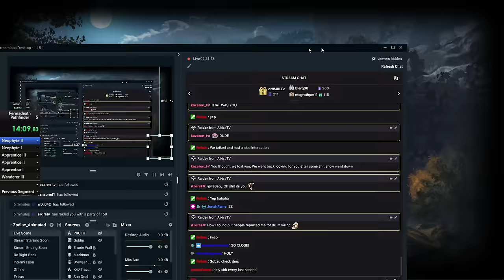Getting Pathfinder Rank in ~4 hours (SSF Permadeath) | Rogue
It was time to see how fast we could get the exclusive skin and how many adventure points we could get going from the ruins to inferno! I chose a unique rogue build which does not use invisibility. Solo bossing and rogue on rogue violence! Enjoy 🙌